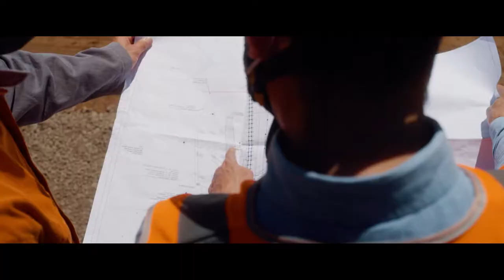Another milestone in the field of renewable energy, building a new and first subsidy-free wind farm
Storm and ArcelorMittal Belgium set another milestone in the field of renewable energy, building a new and first subsidy-free wind farm. The locally produced green electricity is fully consumed by our internal steel production processes, which reduces our CO2 footprint. The new wind turbines are also a good example of the importance of steel in our daily lives. Without steel, no sustainable energy.